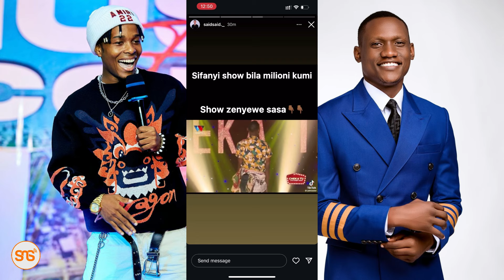Mchekeshaji Said amponda Jol Master baada ya kusema bila 10M hafanyi show yoyote